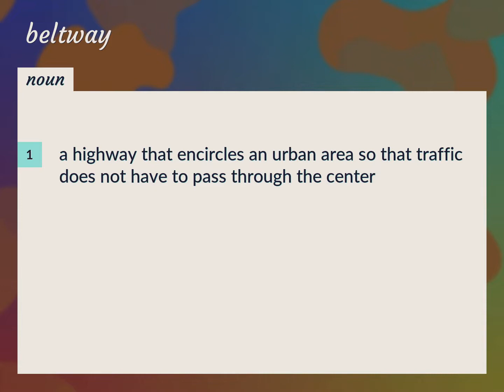Beltway | meaning of Beltway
What is BELTWAY meaning?